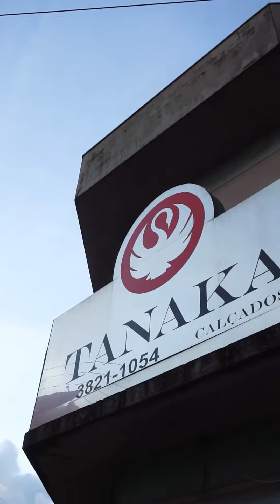video lojas fim de ano